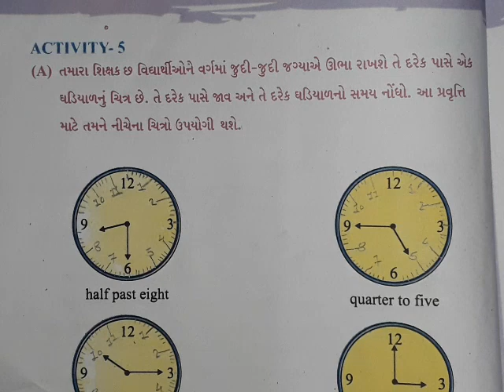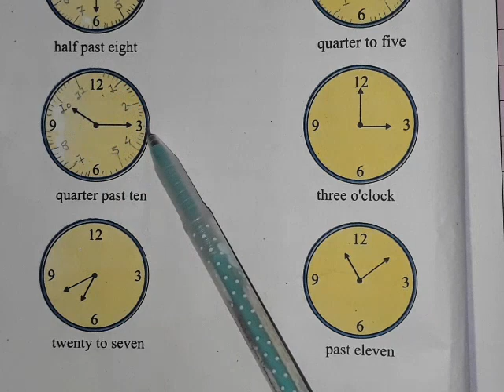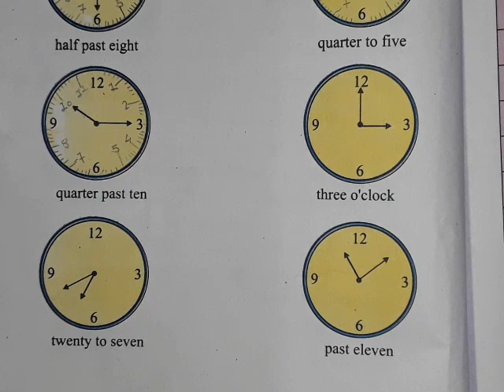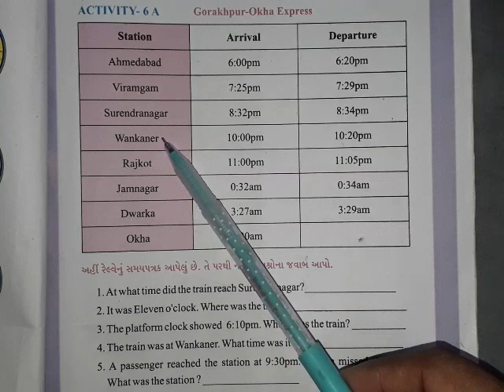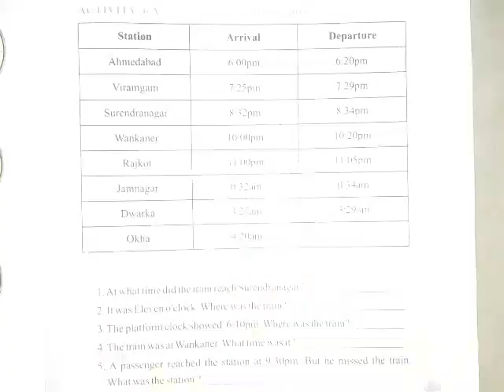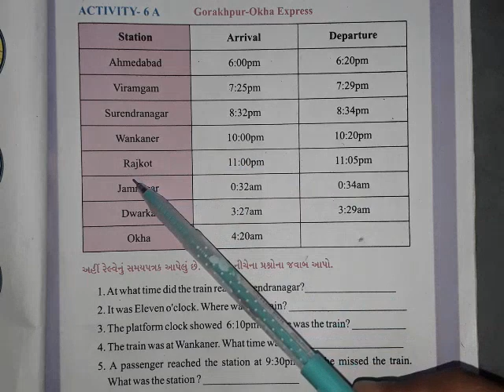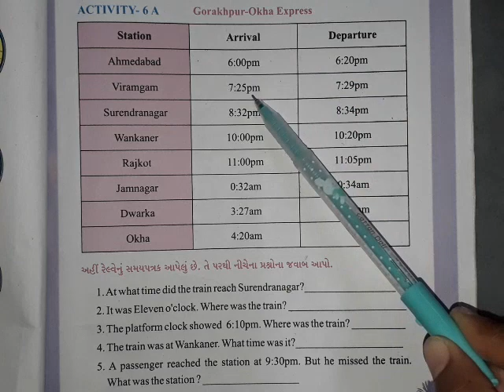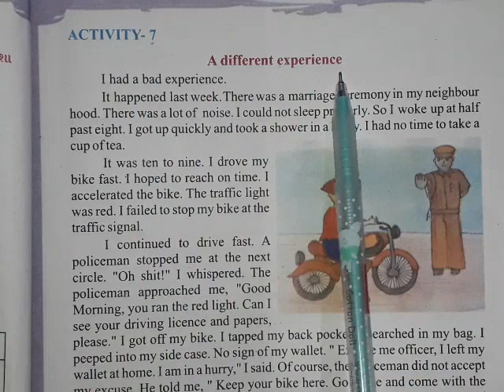std-6 ,sub:English, Unit:4, Watch your Watch (part:2)